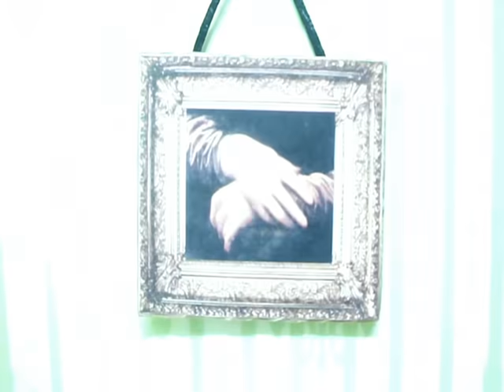Fingers Breakdance 5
Fingers on Breakdance dance floor,miniature Shoes, Hip-hop music with Urban feel beat; this video is a part of Fingers Breakdance YouTube Channel that features many Popular Fingers Skateboard and Fingers Breakdance videos, some with miniature Shoes, backed with Hip-hop - Urban feel - Dance music.

Song: Gagnez "La Da Da Da"
(Featuring Gina Rene & Rich Bella)

Thanks